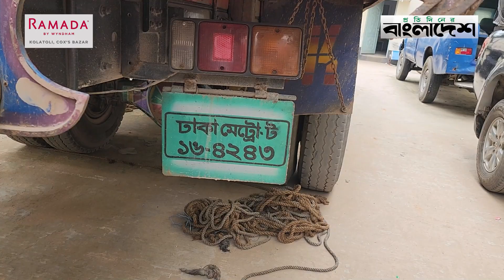সাভারে ট্রাকসহ ২১ লাখ টাকার পলিথিন জ'ব্দ | Savar | Polythene | Protidiner Bangladesh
সাভারে ট্রাকসহ ২১ লাখ টাকার পলিথিন জ'ব্দ | Savar | Polythene